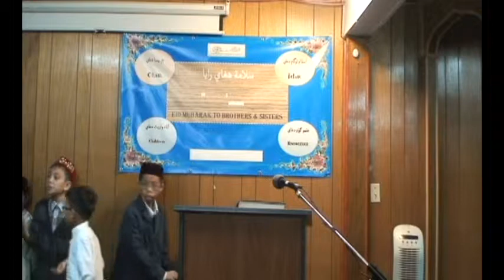Eid Ul Adha 2012 P8